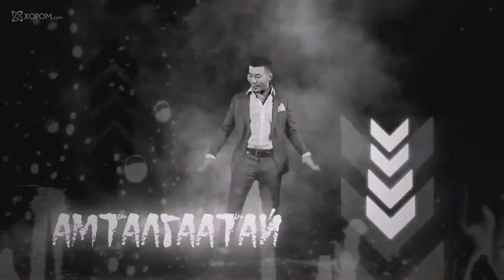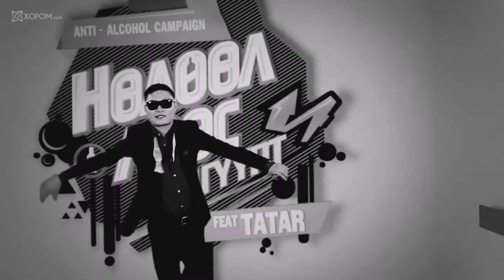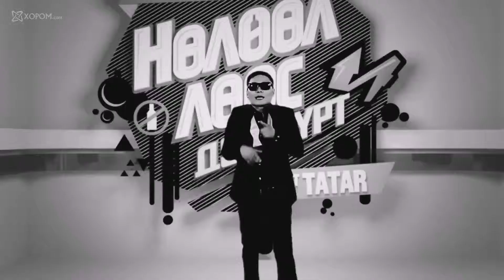Татар Нөлөөллөөс дээгүүрт Official Music Video YouTube